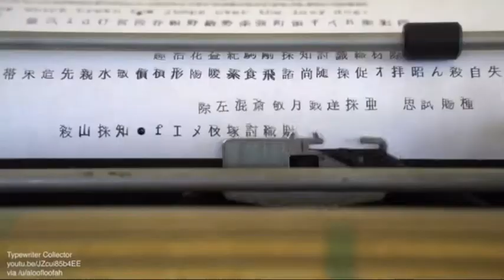1940s Japanese typewriter - this has 1172 characters